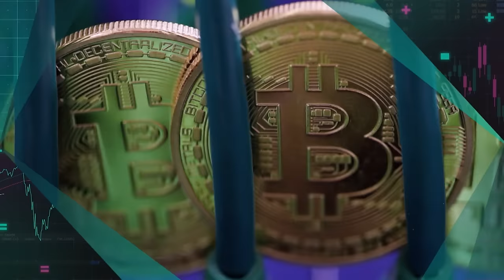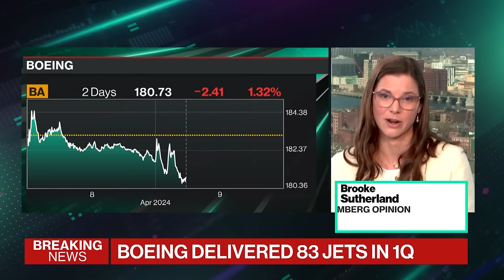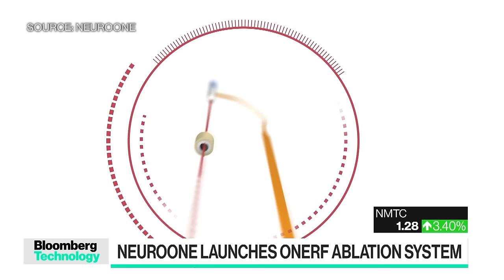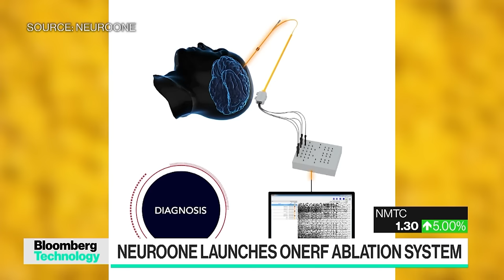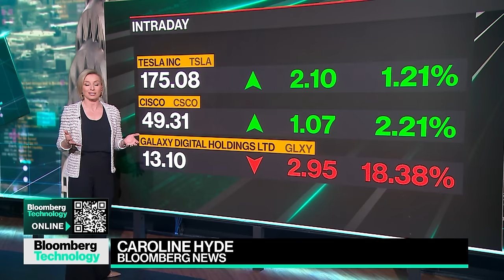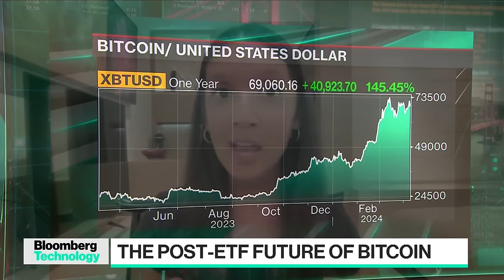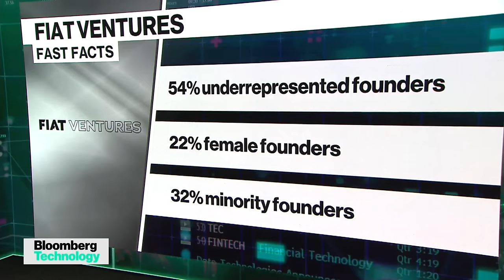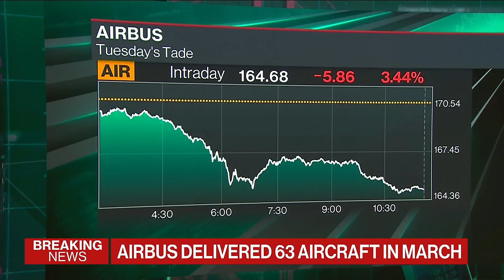Google's AI Updates and Tesla's Sales Expectations | Bloomberg Technology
Bloomberg's Caroline Hyde breaks down Google's updates to its AI products coming from the company's annual cloud computing conference. Plus, Tesla may be headed for another sales decline according to some analysts on the Street.